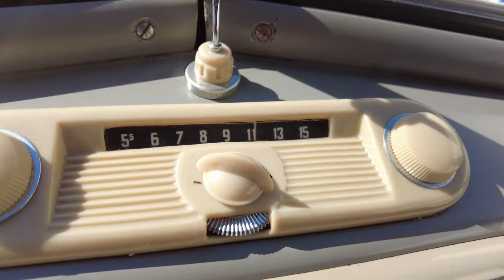1941 Ford Super Deluxe # 2824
Gateway Classic Cars of Tamps proudly presents this 1941 Ford Super Deluxe coupe. This hot rod classic is striking in it's bright red paint over fat white walled tires - a real head turner! the arresting red paint is complimented by pit free chrome in the grill, bumpers, trim and hubcaps. Inside the grey cloth interior is rip free and inviting. No lumps in the seat with matching grey headliner. All of this is complimented with the red finish on all the metal surfaces and chrome trim accenting the accessories.

Power is provided by the tried and true 266ci Flathead V8 engine, a powerhouse of the 1930s-40s that defined Ford performance and cemented American Hot Roding as a cultural movement. It's backed by a three speed column shifted transmission sending power to the rear wheels. The engine fires to life with ease and pulls the old Coupe along the road with surprising authority. The engine bark is amazing as well. You may find yourself looking for reasons to mash the pedal, just to hear that flat head roar!

In summary, this 1941 Ford Super Deluxe is a true gem for any classic car enthusiast. It's vintage style is authentic enticing. Hurry and snatch up this Ford Deluxe Coupe before it's gone!